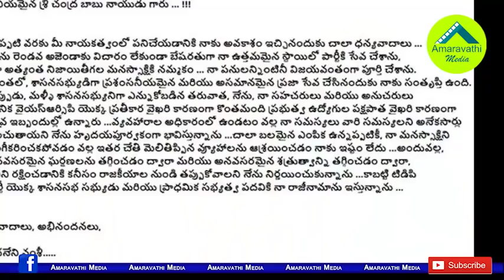వల్లభనేని వంశీ రాజీనామా వెనుక జగన్ వ్యూహం| YS Jagan Strategy Behind Vallabhaneni Vamsi Resignation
Gannavaram TDP MLA Vallabhaneni Vamsi Mohan Issue became hot topic in AP Politics. He Sent a letter to the TDP Chief Chandrababu Naidu on his Resignation. Political sources feel that the Chief Minister YS Jagan Mohan Reddy's strategy is behind this resignation.